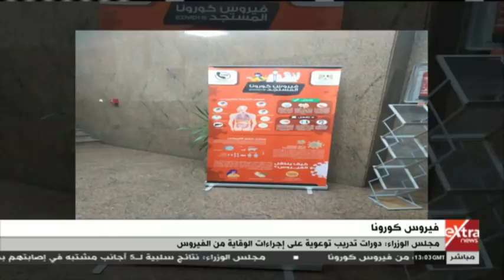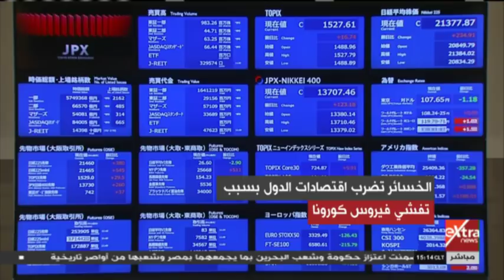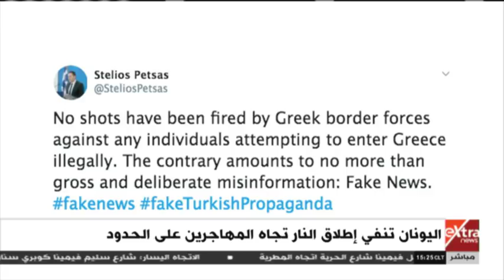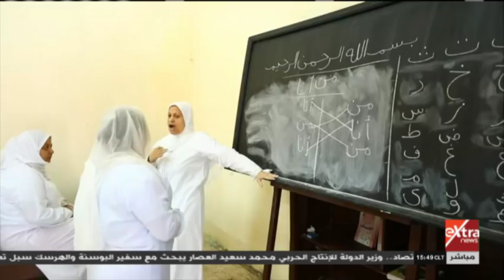غرفة الأخبار | جولة الـ3 عصرا الإخبارية (كاملة)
غرفة الأخبار | جولة الـ3 عصرا الإخبارية (كاملة)   | 3 مارس 2020